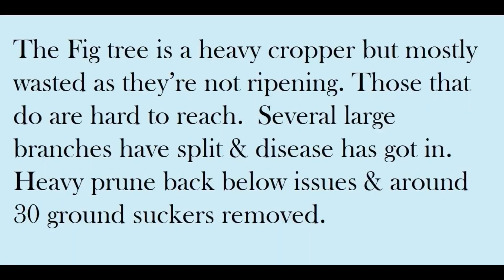Fig tree heavy prune. Conifer hedge removal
With a heavy prune on the fig tree needed. Most of the crop goes to waste as it won’t ripen. The weigh has split a few of the main branches and introduced some issues. A heavy trim beyond the damage should see the tree right. Its been left a few years & several dozen suckers had grown from the roots also removed.  It wont crop much this season but next year should see a good harvest.    The Conifer hedge had been over planted with little maintenance. The customers weren’t keen on it and was also causing issues with pedestrians & exiting of the junction. All the waste was chipped & will be re used on the garden as mulch, compost & weed suppressant on borders.
   The logs will go for heating once seasoned.  As the norm 100% recycled & even better when its all on site.
  A new manageable privet hedge will be planted in its place. Much easier to manage, more sustainable & cost effective.